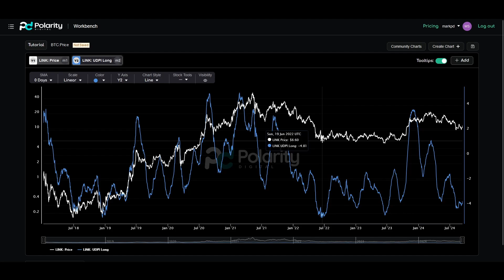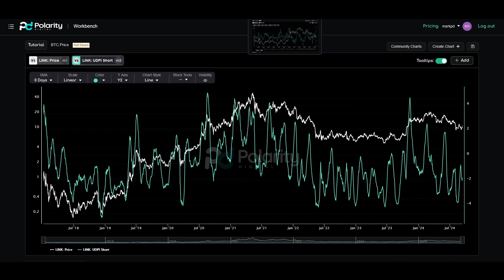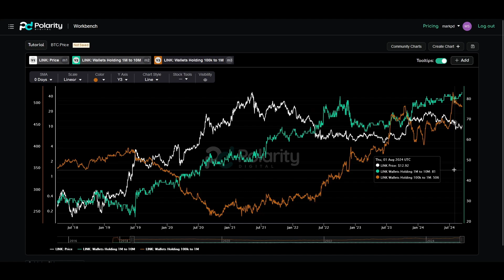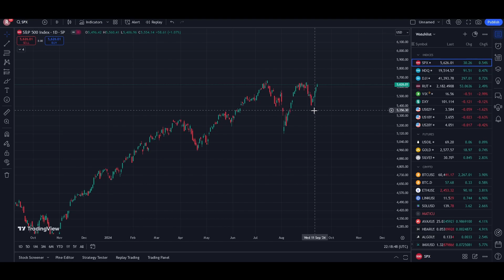Chainlink (LINK): Is This a Major Opportunity? A Data Science Perspective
Is it over for $LINK or is this shaping up to be a good setup?